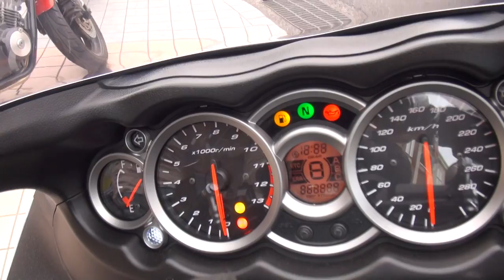ジェイソン・ステイサム似のおっさん 2016・Suzuki・GSX1300R HAYABUSA 関西隼会 2016・Suzuki・HAYABUSA GSX1300R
ジェイソン・ステイサム似のおっさん　2016・Suzuki・GSX1300R HAYABUSA　関西隼会　2016・Suzuki・HAYABUSA GSX1300R　2016 スズキ・ハヤブサ GSX1300R　1992 HONDA JADE250　MC23　1992 ホンダ・ジェイド250